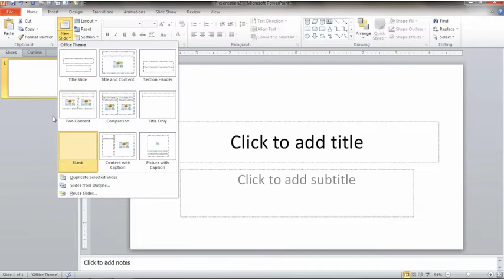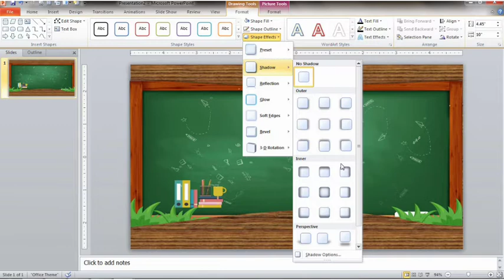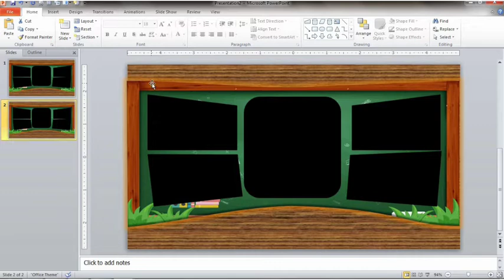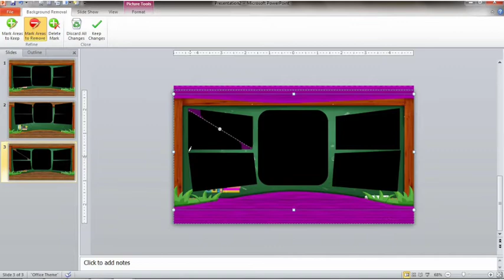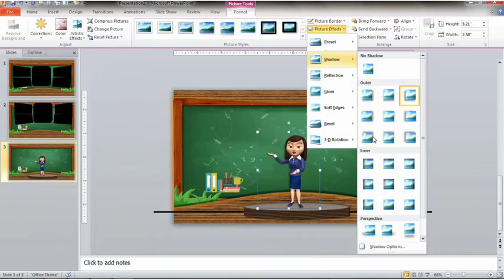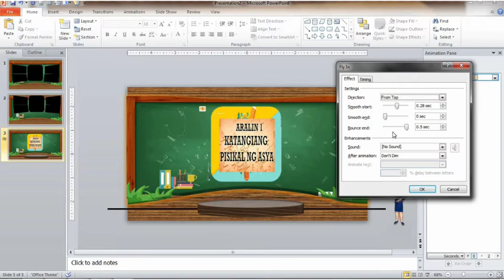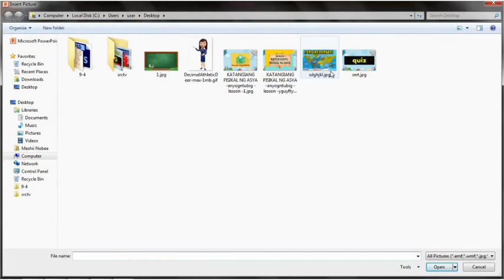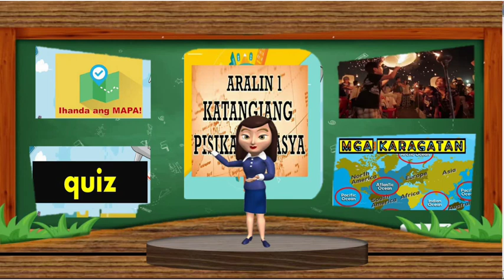Newsroom type | Powerpoint Powerful tips for Teachers/Presentors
TeachShare Newsroom style Discussion